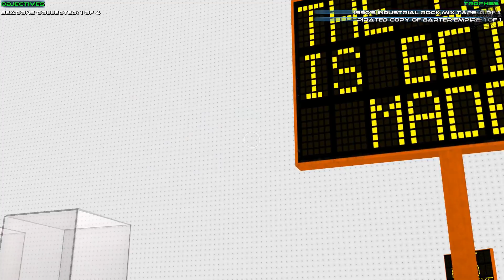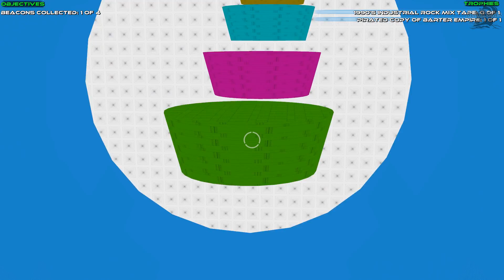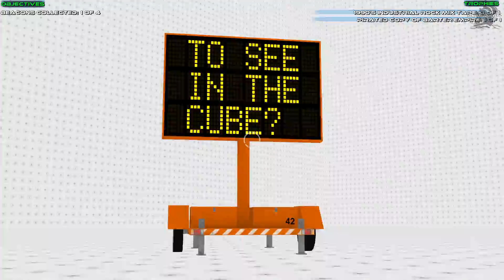Let's play Strange Space (PC game on Steam) 1080p 60fps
Pretty weird game.  It has a feel of completeness but we both know they are a far cry away from a game, here.  Interesting to check out, though.  I'll be back after a few patches.